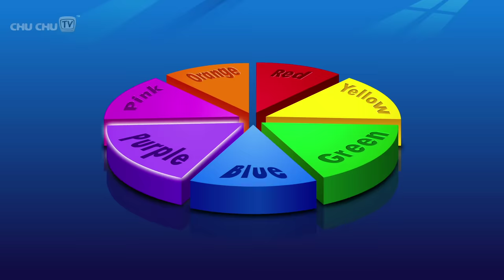Little Bo Peep Has Lost Her Sheep and Many More Videos | Popular Nursery Rhymes By ChuChu TV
Have fun listening to ChuChu TV's songs on Spotify To download and watch this video anywhere and at any time, get the ChuChu TV Pro app now by clicking the below link!
. Little Bo Peep Has Lost Her Sheep Nursery Rhyme

00:08 - Little Bo Peep Has Lost Her Sheep
01:48 - Humpty Dumpty Sat On A Wall
03:51 - Colors Song
06:30 - Five Little Ducks
08:31 - Hickory Dickory Dock
10:25 - One Two Buckle My Shoe
12:30 - Wheels On The Bus - Part 1
14:30 - Wheels On The Bus - Part 2
16:31 - Mary Had A Little Lamb
19:11 - 123 Numbers Song
23:37 - Five Little Monkeys Jumping On The Bed
26:04 - If You're Happy
28:56 - Ten In The Bed